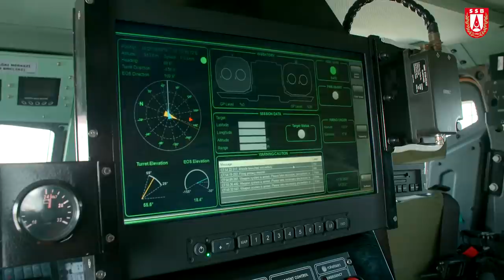SUNGUR | Very Short Range Air Defence Missile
Turkey’s indigenous “Sungur” Very Short Range Air Defence Missile is all set to enter service with the military.
Range - 6km
Altitude -  4km